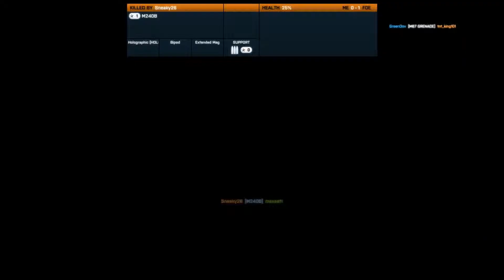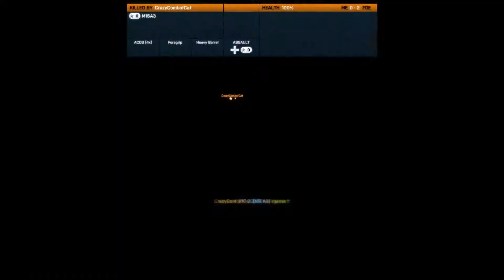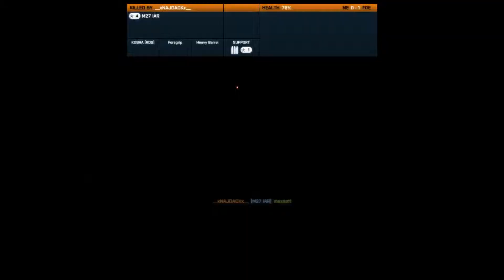Battlefield 3 Squad DM | Le Me Sucking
Fixed my mic! :D
So in this video i'm playing one of my favorite gamemodes.
Squad deathmatch.